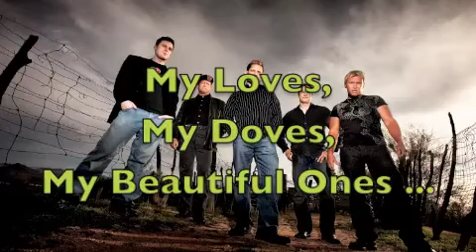No Regret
No Regret, a Phoenix-area rock 'n' roll band, performs its signature song May 26, 2010 at Long Wong's in Tempe, Arizona.